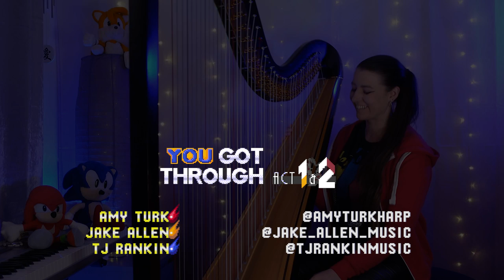Hydrocity Zone (Sonic 3) // Amy Turk (+ Jake Allen & TJ Rankin)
We all decided we loved Hydrocity... and then we went HARD arranging it! This was so much fun.

Thanks @HollowSoundOfMelody for suggesting we tackle this mighty song togther!

Audio available now via Spotify, iTunes, Apple Music, Google Play, Amazon, Pandora, Deezer, Tidal, Microsoft Groove, MediaNet, Saavn, ClaroMusica and more.

Sonic the Hedgehog 3 was the first video game I ever played (aged four!), so I've been listening to its incredible soundtrack for pretty much my whole life. I'd not thought about covering it by myself as I've been so focused on what I could do for solo harp in the past, so when Jake suggested we try it as a band I was immediately on board. Needless to say, I hope this is far from the last time I play the harp in a band!

I feel so fortunate to be able to work with Jake and TJ, both such brilliant musicians, even though we are thousands of miles apart! Thanks guys for another great VGM adventure.

Credits:
Audio - Jake Allen
Video edit - Amy Turk
Post-production and title animations - John Hoskison